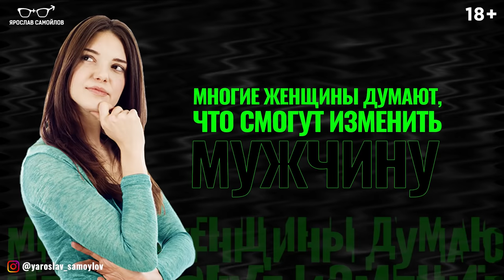Вся правда о мужчинах. Как понять мужчину в отношениях? Психология отношений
*Instagram — признана экстремистской соц. сетью на территории РФ